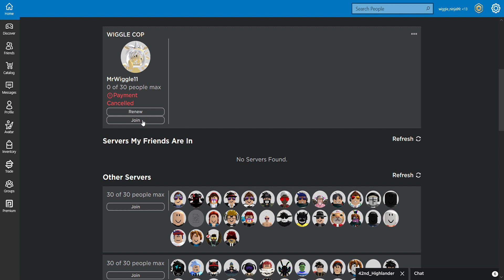Roblox Jailbreak event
cool event